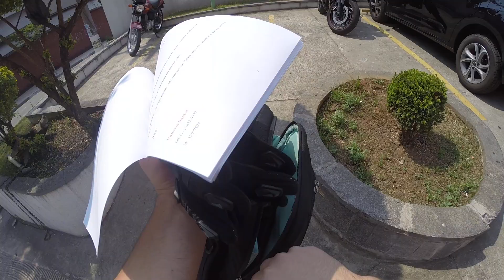IBRAH DA FZ6 - BANCO QUENTE, QUASE DERRETENDO !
SALVE RAPAZIADA, MAIS UMA VEZ O IBRAH DA FZ6.
Se gostou do vídeo curta e se puder compartilhe.

ABRAÇOS !!!